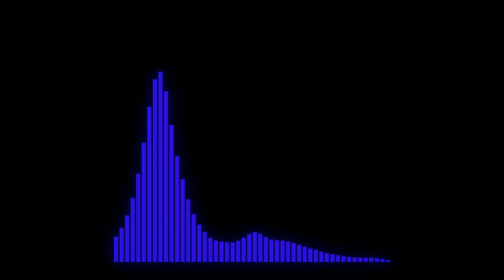Damon Empero ft Veronica - Vacation (Bass Boosted)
Please do enjoy this Bass Boosted songs or music. Without hesitation do let me know down in the comment section what other songs would you like me to bass boost I will do my very best to get it done. THANK YOU VIEWERS!!!

ALSO PLEASE NOTE THAT IF ANY ARTIST, PRODUCER OR LABEL HAS ANY ISSUE REGARDLESS OF THE VIDEO PLEASE FEEL FREE TO CONTACT ME AT WITH DETAIL REASONING SO THAT I CAN TAKE NECESSARY ACTION IMIDIATELY. THANK YOU!!